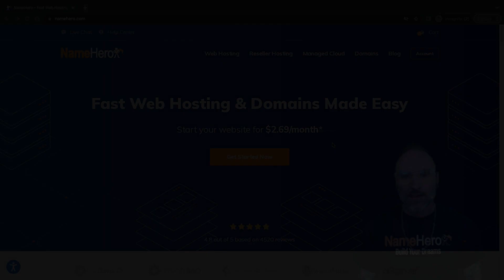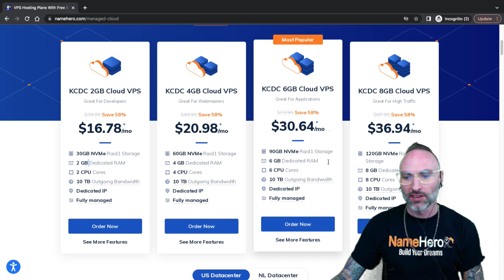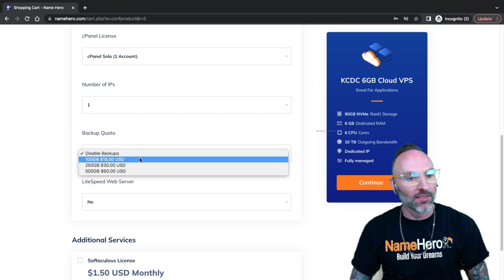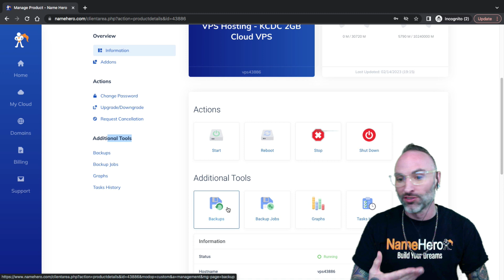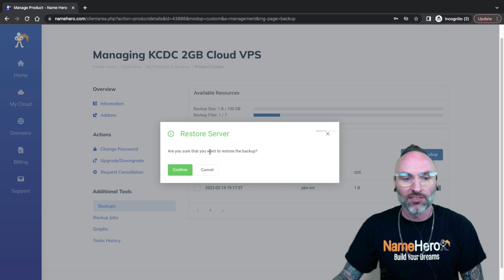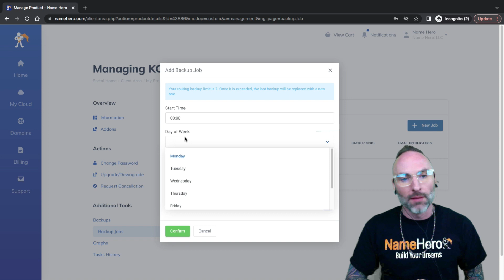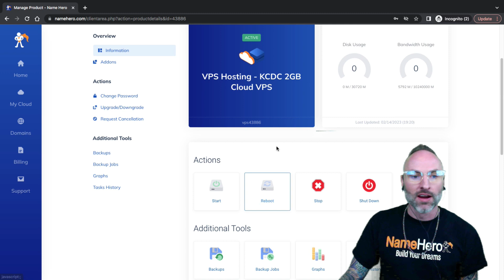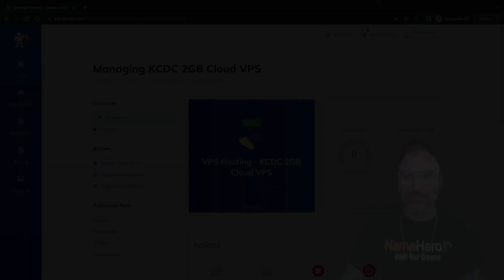How To Take A Real Time Snapshot & Schedule Cloud VPS Backups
In this video tutorial I demonstrate how to easily snapshot and schedule VPS Backups on the NameHero Managed Cloud.

In this video, we'll cover:

00:00 - Introduction
03:18 - Comparing Managed VPS Instances
04:22 - Backup Quota/Retention Explained
07:01 - Login to NameHero
07:20 - Accessing Snapshots/Backups
08:00 - Create Snapshot On Demand
09:30 - Restoring A Snapshot (Use Caution)
11:03 - Scheduling Backup Jobs
14:03 - Modifying A Backup Job
14:40 - Viewing Backup Quota Usage

NameHero powers over 1,000,000+ websites across 40,000+ customers world wide.  You can learn more about our world-class cloud web hosting